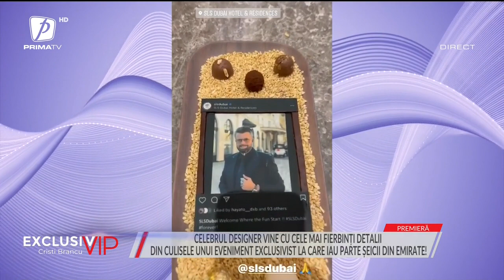CĂTĂLIN BOTEZATU, IMAGINI ȘI DETALII FIERBINȚI DIN CULISELE UNUI EVENIMENT EXCLUSIVIST DIN DUBAI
EXCLUSIV VIP 28 APRILIE 2022